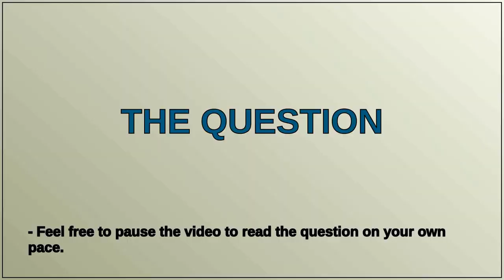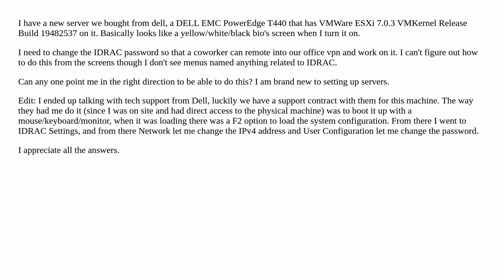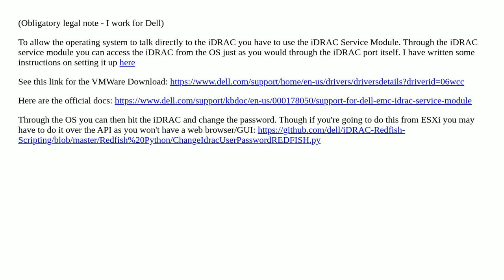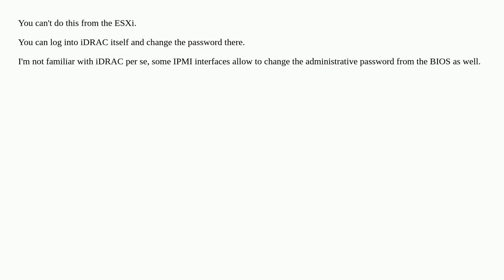Change IDRAC password for a VMWare ESXI 7.0.3 VMKernel server?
A special thanks goes out to the community

  vmware-esxi drac